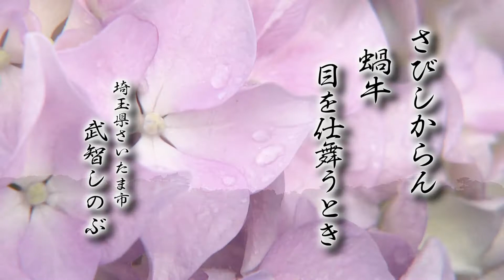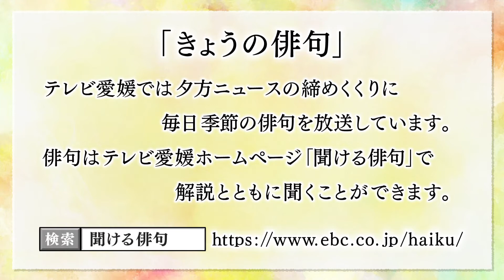きょうの俳句【兼題：かたつむり】武智しのぶ（埼玉県）作 2019年6月13日放送（No.312）